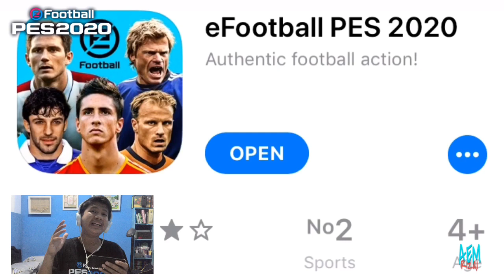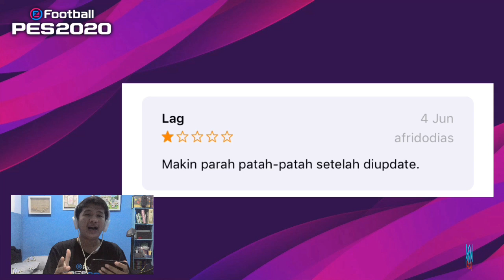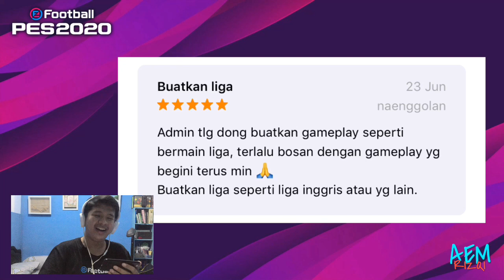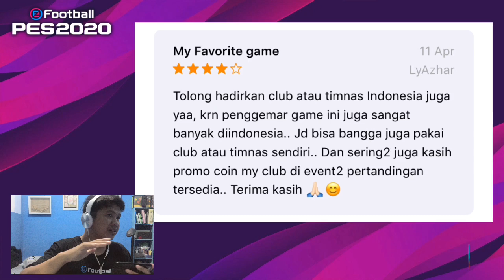REACTION PES 2020 MOBILE | MENANTIKAN LIGA INDONESIA ‼️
Halo brader
Di video kali ini aku coba reaction game paling ciamik

ENJOYYY !!!